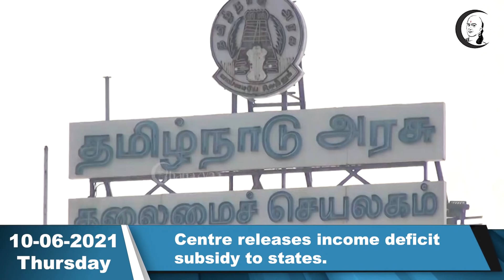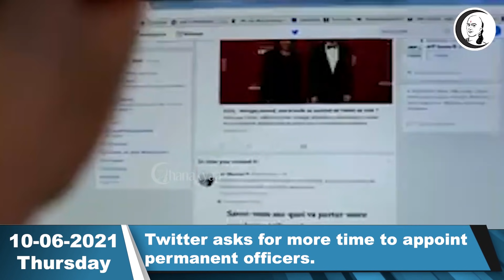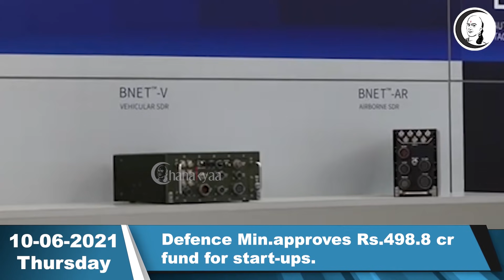சந்தை செய்திகள் | 10.06.2021 | Thursday | Business Technology & Auto News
சாணக்யா!